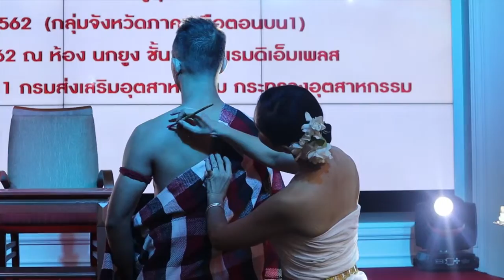Qualy ได้รับเชิญเป็นวิทยากรพิเศษในโครงการหัตถกรรมเครื่องเขินสู่อุตสาหกรรมไลฟ์สไตล์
Qualy ได้รับเชิญไปร่วมแบ่งปันประสบการณ์ด้านการออกแบบให้แก่อุตสาหกรรมเครื่องเขินเพื่อเปลี่ยนถ่ายสู่อุตสาหกรรมไลฟ์ไตล์ที่จังหวัดเชียงใหม่เมื่อวันเสาร์ที่ 22 มิถุนายน 2562 ที่ผ่านมาค่ะ